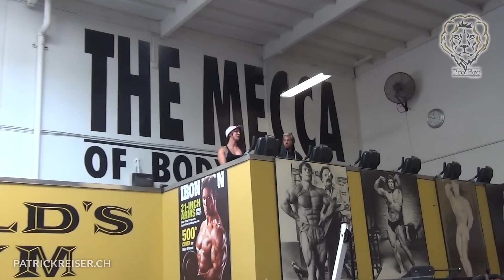Fitness Model Anja Zeidler neu im ProBro Team - Gemeinsames Training